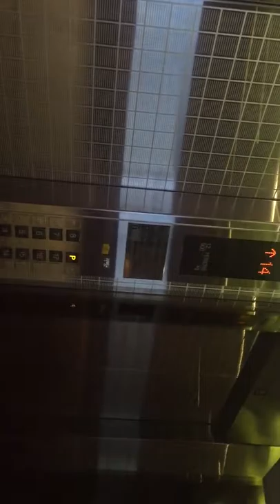Marriott Executive Apartments Dubai Creek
Cross the link bridge